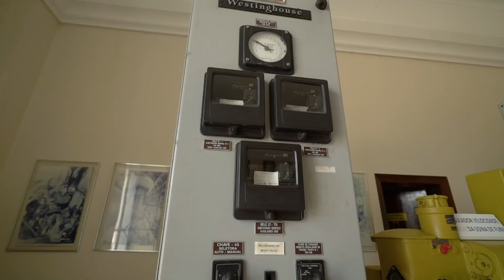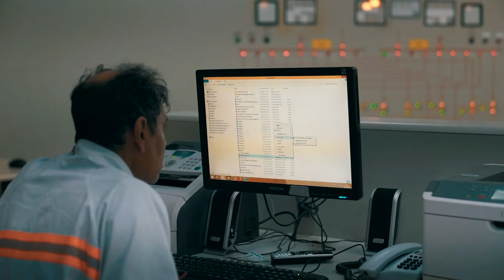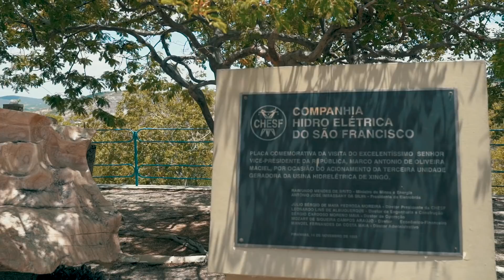O São Francisco e Sua Importância para o Nordeste - parte 2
Cerca de 60% de toda a energia que o Brasil produz é hidráulica. Quem converte o movimento das águas em eletricidade são as usinas hidrelétricas - só no Rio São Francisco, são nove. Oito são da Chesf.